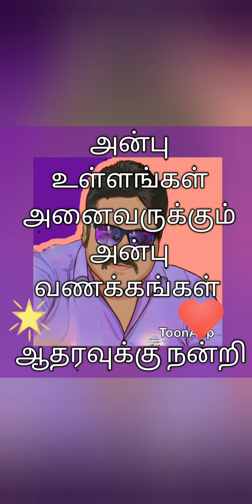ownvoice /ராஜ ராஜ சோழன் நான் / Raja raja sholan naan